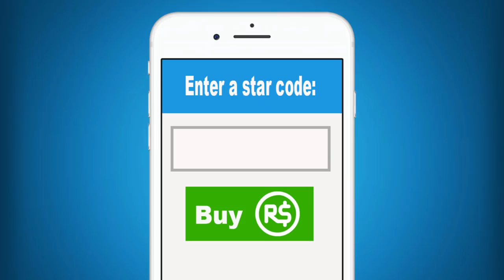Roblox Family | Sharkbite & I'm The Shark!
Welcome fans. Today the entire Roblox family is playing one of their favorite games, Sharkbite! Will they all work together to defeat the shark, or maybe one of them will be the shark? You'll have to watch to find out! Let's play Roblox!